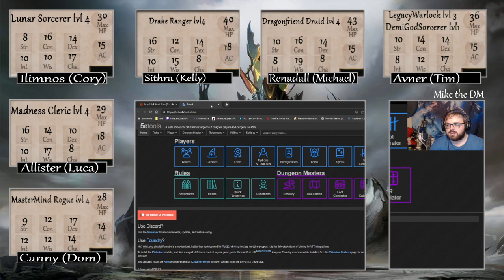Tyranny of Dragons Episode 19: Reunited With Plans To Leave The City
Welcome to the nineteenth episode of our playthrough of Tyranny of Dragons, as we continue with the campaign that has been so much fun so far, make sure to check it live every other friday on my twitch, as well as a different dnd game every week on sunday.